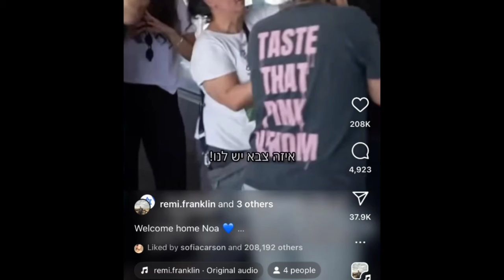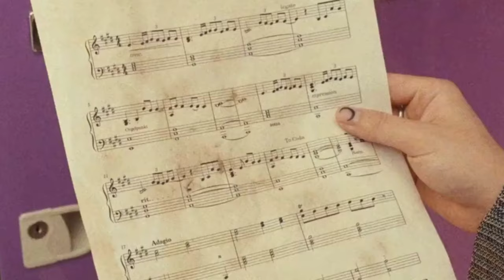BTS Jimin 'Muse' MV Banned 🚫